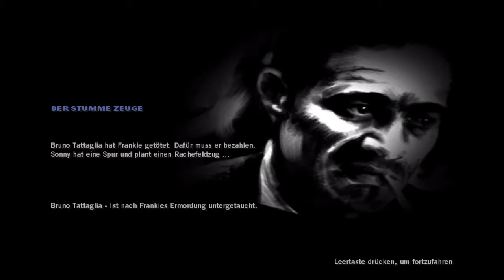Let's Play: Der Pate #037 - Rachefeldzug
Sonny hat jetzt das Sagen.